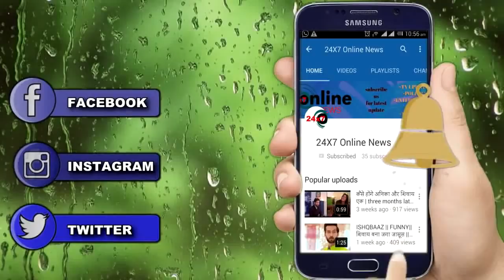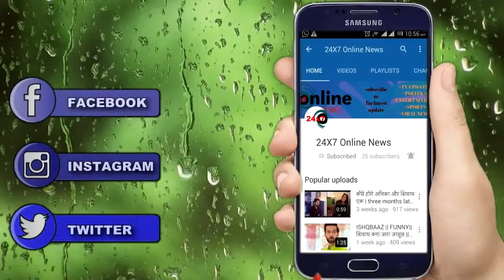NAZAR||12 JUNE||UPCOMING TWIST|| लौट रही है शो की सबसे खतरनाक डायन